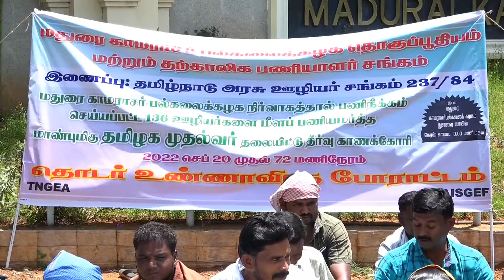வேலை இழந்த பணியாளர்கள் வேலை கேட்டு மதுரை பல்கலைக்கழகத்தில் ஆர்ப்பாட்டம்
*காமராஜர் பல்கலைக்கழகத்தில் பணியில் இருந்து நீக்கப்பட்ட தொகுப்பூதிய பணியாளர்களை மீண்டும் பணியில் சேர்க்க வலியுறுத்தி 72 மணி நேரத் தொடர் உண்ணாவிரதப் போராட்டத்தில் ஈடுபட்டு வருகின்றனர்.*

மதுரை காமராஜர் பல்கலைக்கழகத்தில் பணியாற்றி வந்த தற்காலிக மற்றும் தினக்கூலி பணியாளர்கள் 136 பேரை  கடந்த ஏப். 8 ம் தேதி பணியில் இருந்து நீக்கி பல்கலைக்கழக நிர்வாகம் உத்தரவிட்டது. கடந்த மார்ச் 22 ம் தேதி நடைபெற்ற ஆட்சிமன்ற குழு. கூட்டத்தில் தேவைக்கு அதிகமாக பல்கலைக்கழக விதிமுறைகளை மீறி பணியில் சேர்க்கப்பட்டதாக கூறி  நீக்க முடிவு செய்யப்பட்டு அதனடிப்படையில் இந்த உத்தரவு பிறப்பிக்கப்பட்டது.

இந்த நிலையில் பணி நீக்கம் செய்யப்பட்ட 136 பணியாளர்களுக்கும் முறையாக  எந்த முன் அறிவிப்பும் வழங்காமல் பணியில் இருந்து நீக்கிய பல்கலைக்கழக நிர்வாகத்தின் செயல் கண்டனத்துக்கு உரியது எனவும்

மேலும் பல ஆண்டுகளாக குறைந்த ஊதியத்தில் பல்கலைக்கழகத்தில் பணி புரிந்தவர்களை நிரந்தரமாக்க வேண்டும் மேலும் காலியாக உள்ள 100 க்கும் மேற்பட்ட பணியிடங்களை நிரப்ப தற்காலிக பணியாளர்களை இதற்கு முன்பு நியமிக்கப்பட்டது போல் தேர்வு முறை மூலம்  பணி வரைமுறை படுத்த வேண்டும் என பல்வேறு கோரிக்கைகளை வலியுறுத்தி  பல்கலைக்கழக வளாகத்திற்கு வெளியே இன்று  72 மணி நேரம் தொடர் உண்ணாவிரத போராட்டத்தில் ஈடுபட்டு வருகின்றனர்.